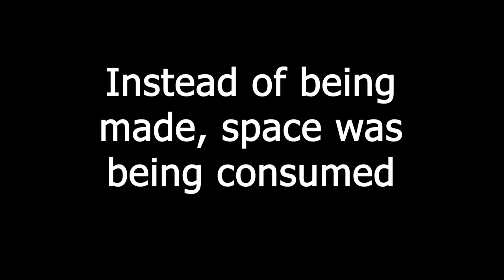Storm Spirit vs Sand King - Can it Work? | 7.29c Raw Gameplay | Dota 2